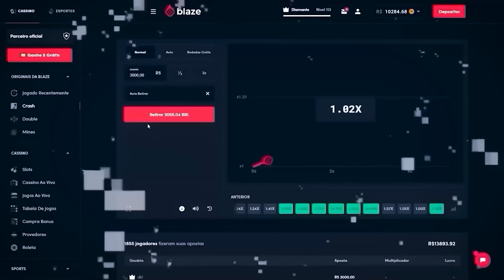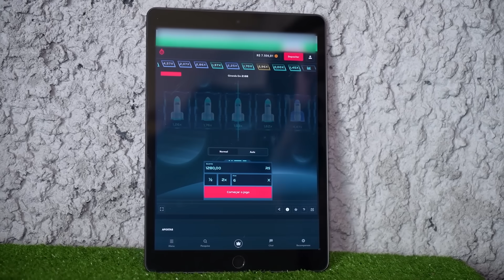GASTEI R$ 800,00 EM COISAS NA INTERNET! Foi um ERRO ??